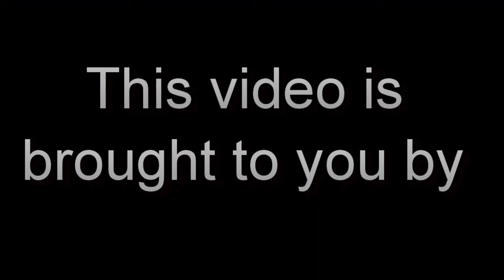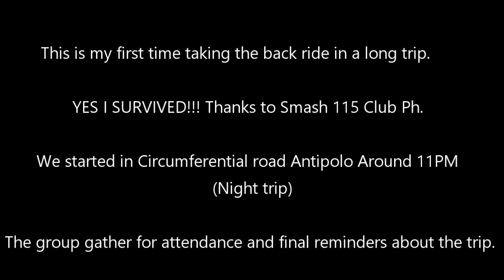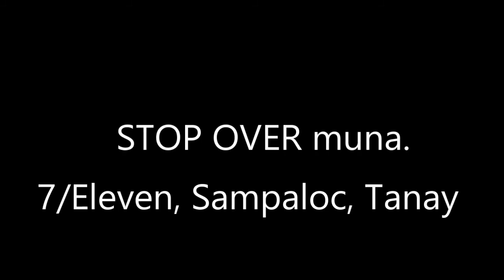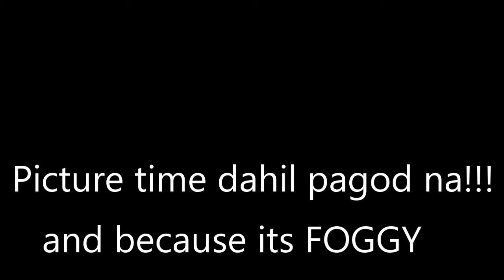Kilometro 90 in Infanta, Quezon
Vlog 025 - Kilometro 90, Infanta Quezon
With Smash 115 Club Philippines (South Rizal) October 7-8, 2017

My first nature trip with them. Special Thanks to Benson who accept me to hitch in his Motor as back rider.

Thanks to Subia Family (My friend) who introduced me to their group. Looking forward for more rides and meet new friends.

Details
Camera: GO PRO hero 4 Silver and Canon
Place: Kilometro 90 at Infanta, Quezon

with Smash 115 Club Philippineseb.facebook.com/BergoglioMar...